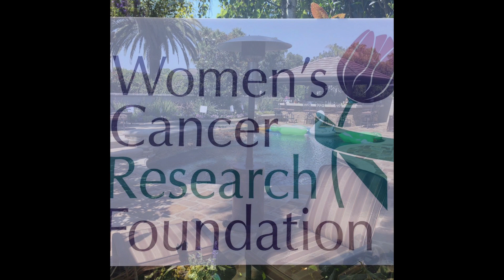Party Jones Demo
Party Jones, The Band of the People has put together a slideshow featuring events we've played around the country and abroad!  The soundtrack features 30 second snippets from our latest audio demo.  Please consider us for your next event!  You won't be disappointed!